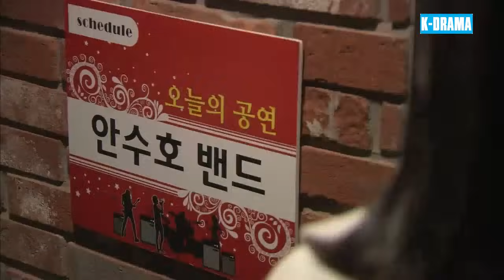PHIM HÀN QUỐC 2024 | HẠNH PHÚC CỦA CHÚNG TA - Tập 75 | Phim Bộ Tâm Lý Tình Cảm Gia Đình | Lồng Tiếng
➡ Tên Phim : HẠNH PHÚC CỦA CHÚNG TA
➡ Số Tập : 122